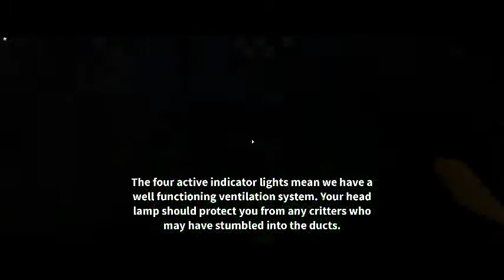Fnaf vr help wanted ROBLOX FNAF 2!